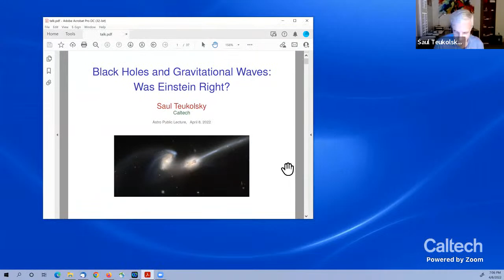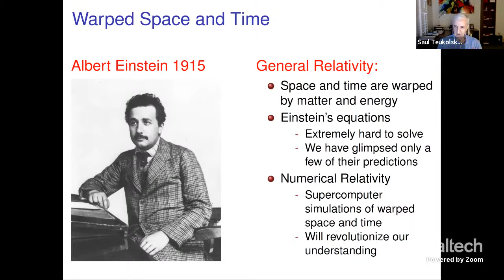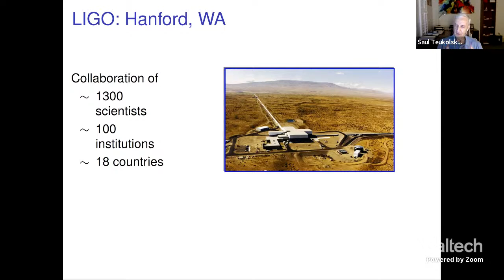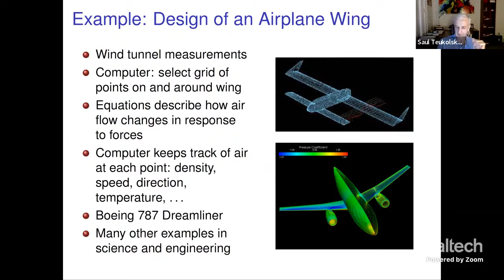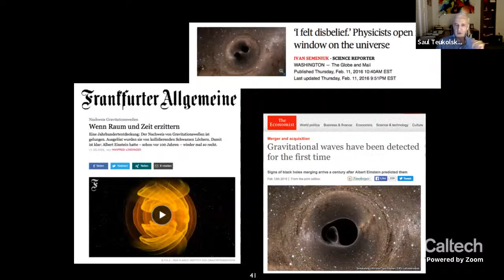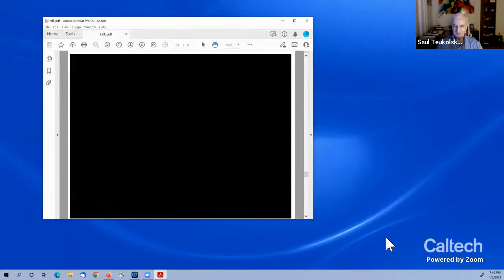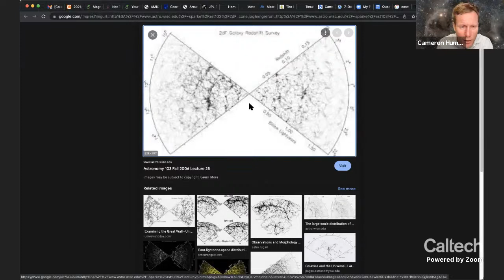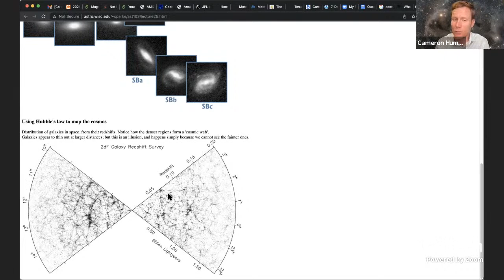Black Holes & Gravitational Waves: Was Einstein Right?- Saul Teukolsky - 04/08/2022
What are gravitational waves and how are they detected? How did LIGO confirm that space and time are distorted by strong gravity, just as Einstein predicted? Join us to learn these answers and more with one of the foremost researchers in numerical relativity, Dr. Saul Teukolsky! Timestamps below:

00:00 Announcements
06:39 Intro to Black Holes Presentation
08:06 Black Holes Presentation
41:48 Intro to Q&A Panel
44:59 Is there a minimum mass/energy for a black hole?
47:06 How does black hole spin work when it's a singularity?
49:13 What happens when a person falls into a black hole?
52:32 Does the black hole event horizon change a lot during ringdown?
54:16 Have exo-moons (moons around exoplanets) actually been discovered?
57:37 Will JWST help studies of the cosmic web?
1:01:24 Do we account for black holes in calculating the expansion of the universe?
1:05:03 Can you "fall out" of a black hole? What about "white holes"?
1:09:45 Explain more about the software used to calculate the black hole mergers?
1:12:49 Can observations of moons inform us of the internal structures of their planets?
1:17:26 What led to the breakthrough in the simulations of black holes merging?
1:22:28 Can we learn about the interior of a black hole from passing stars?
1:25:31 Beyond spinning and non-spinning black holes, are there other types?
1:27:49 At what speed to gravitational waves travel?  Why?
1:31:25 Can gravitational waves be gravitationally lensed? Can GWs destroy stars?
1:39:24 Can we determine gravitational wave polarization from LIGO alone?
1:42:43 Why does an "Einstein Ring" form instead of a full "Einstein Disk"?
1:44:42 What is the Cosmic Web?
1:48:59 Will JWST be able to detect other life in the universe?
1:52:40 Is our universe inside of a black hole event horizon?
1:57:22 Can gravitational waves reveal information about dark matter?
2:01:35 Concluding Remarks

Abstract:

The 2017 Nobel Prize in Physics went to the founders of the LIGO experiment for the detection of gravitational waves from a pair of orbiting black holes. This is one of the most exciting scientific discoveries of the past fifty years. What are gravitational waves and how were they detected? How have Caltech researchers used supercomputers to establish that the waves did in fact come from black holes? How does this experiment confirm that space and time are distorted by strong gravity, just as Einstein predicted? And what exciting discoveries might be just around the corner?

Participants:

Dr. Saul Teukolsky is senior professor of theoretical astrophysics at both Caltech and Cornell University.  Dr. Teukolsky’s research focuses on general relativity, relativistic astrophysics, and computational astrophysics, having helped pioneer the field at the intersection of these topics: numerical relativity. Dr. Teukolsky has worked on naked black holes, exploding neutron stars, relativistic stellar dynamics, and planets around pulsars.  His research helped predict the signal of merging black holes observed by the LIGO gravitational wave detectors that eventually earned the 2017 Nobel Prize in Physics.  In addition to his science, he is one of the authors of the seminal “Numerical Recipes” series of books, foundational works describing many different computational methods for solving a variety of equations and problems arising in engineering and physics.  Among his many awards and accolades, Dr. Teukolsky is a member of the National Academy of Science, has been awarded the Dirac Medal by the International Center for Theoretical Physics, and received the Einstein Prize of the American Physical Society.

Dr. Sofia Gallego is a postdoctoral researcher in astrophysics, recently joining Caltech. Her research focuses on the large-scale structure of the universe, especially the gas around and between galaxies, and its connection to galaxy formation and evolution. In addition to being an astronomer, Sofia is a musician, actress, entrepreneur, and lately an avid ultimate frisbee player.

Julie Inglis is a PhD student in planetary sciences at Caltech. She is interested in the atmospheres and formation of extrasolar planets and satellites. She uses computers to simulate the formation of satellites from dust disks around forming planets, as well as direct imaging and spectroscopy techniques to probe the atmospheres of young giant planets at wide separations from their host planets to understand more about the formation processes of these objects. When she steps away from her computer for a break, she enjoys hiking and camping with friends, and writing and art.

Dr. Cameron Hummels is a postdoctoral researcher in theoretical astrophysics at Caltech.  He creates supercomputer simulations to study the formation and evolution of galaxies since the Big Bang.